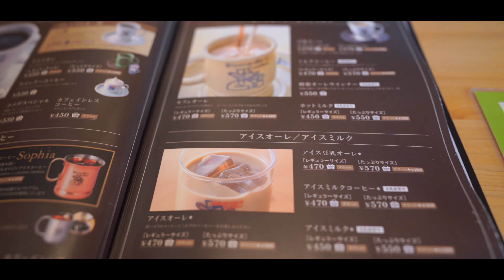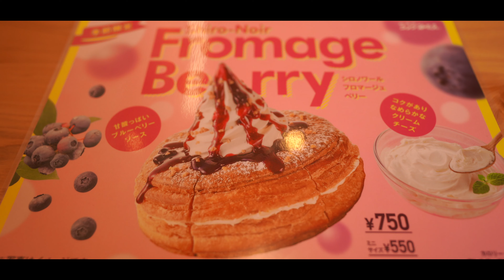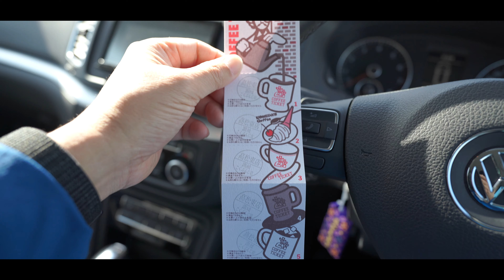再び購入した α7C 朝の高松港を散歩してきました #800 [4K]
再度購入したSONY α7Cを持って朝の高松港を散歩してきました。

今回はα7CにSEL20F18GとゼンハイザーMKE200を装備して手持ちで撮影しています。
設定は4K30pに設定しているため1.2倍クロップされています。
感想等コメントいただければ幸いです。

「のんある晩酌レモンサワー」

「Luminar AI 」

「SONY α7C シルバー ILCE-7C S」
「SmallRig A7Cカメラ専用ケージ-3081」
「Kenko 液晶保護フィルム」
「SONY SEL2860」

「SmallRig ミニトップハンドル」
「SmallRig コールドシューマウント」

「ProGrade Digital SDXC 256GB V90」
「Kingston SDXCカード 256GB V90」
「シリコンパワー SDXCカード 128GB V90」

「SENNHEISER MKE200」
「CAMVATE 1/4"-20ステンレスパック」
「Ulanzi PT-13 Triple Cold Shoes Adapter」
「オーディオケーブル ブラック 15cm」
「オーディオケーブル レッド 10cm」

「Cinema Line ILME-FX3」
「SONY NP-FZ100 バッテリー」

「DJI POCKET 2 Creator コンボ」
「DJI POCKET 2」

「Ulanzi MT-16 ミニ三脚」
「Ulanzi Claw クイックリリースクランプ」
「Ulanzi MT-08 ミニ三脚」
「Ulanzi MT-09 ミニ三脚」

SONY Cinema Line FX3
SONY α7sⅢ
SONY α7C
SONY SEL2860
SONY SEL1635Z
GoPro HERO9 Black
DJI POCKET 2

レビュー依頼等は上記ブログからメッセージをお願いします